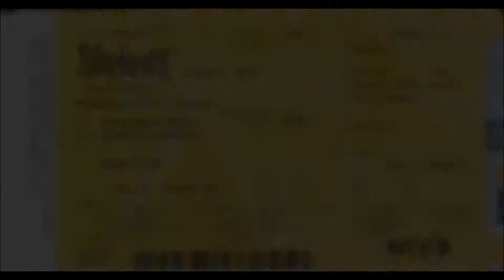"The Heretic Anthem" + " My Plague" Slipknot @ Mediolanum Forum Assago (MI) 03/02/2015